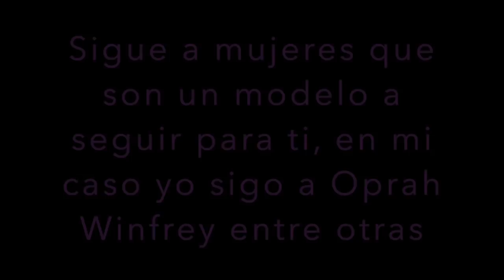Cómo Conquistar/Enamorar a un HOMBRE! DESPIERTA LA DIOSA QUE HAY EN TI, TU ENERGÍA FEMENINA!